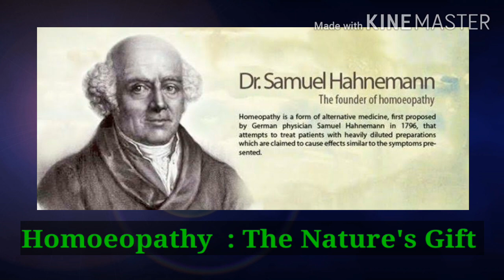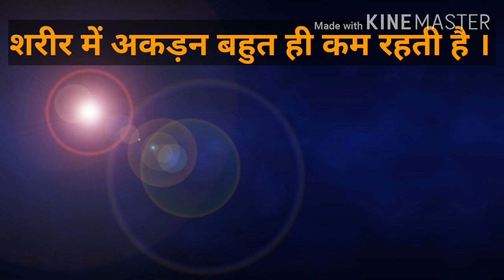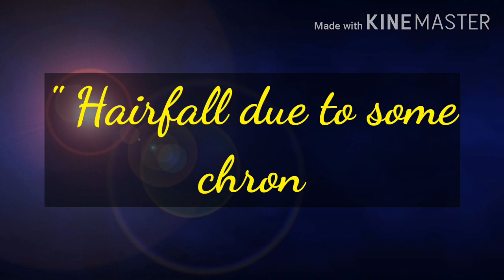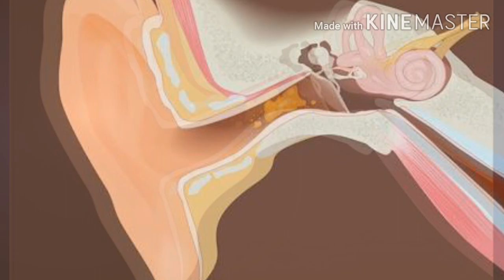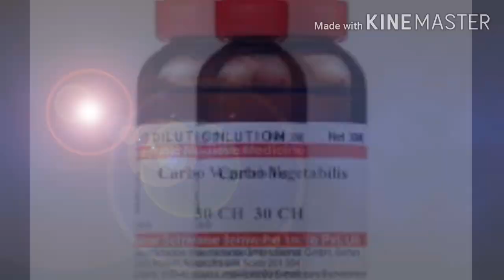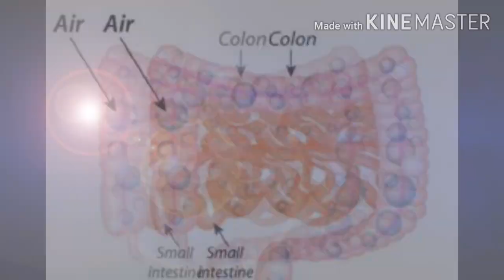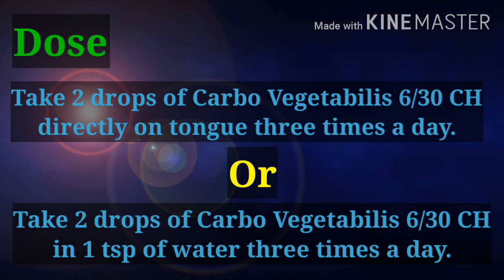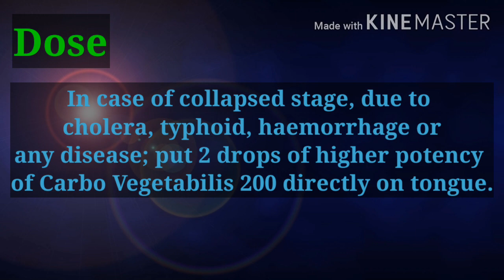Carbo Veg II Carbo veg 200 II Carbo veg 30 homeopathic medicine benefits II Carbo Veg 30 homeopathy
Carbo Veg  II Carbo veg 6 II Carbo veg 30 II Carbo veg 200 II Carbo vegetabilis homeopathic medicine
Dose
Take 2 drops of carbo vegetabilis 6/30 ch directly on tongue three times a day.
In case of collapsed stage, put 2 drops of Carbo vegetabilis 200 directly on tongue.